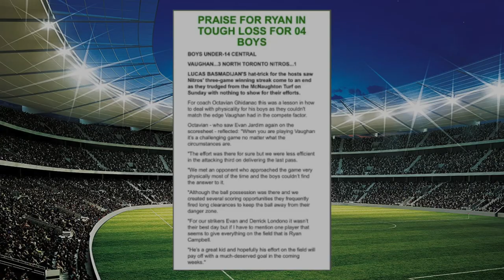Ryan Campbell Highlights (Short version)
Here are Ryan Campbell's soccer highlights